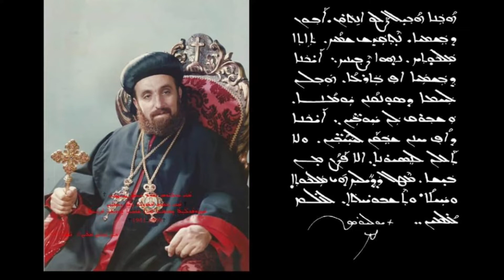Kafro Elayto ❤️ Kefratajdo Müzik Fahmi Bagandi 👏👏